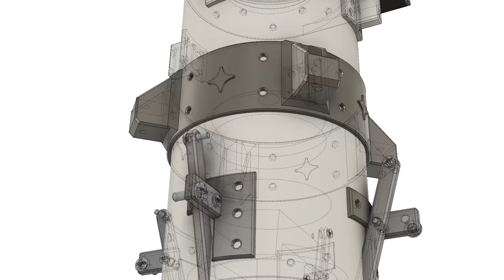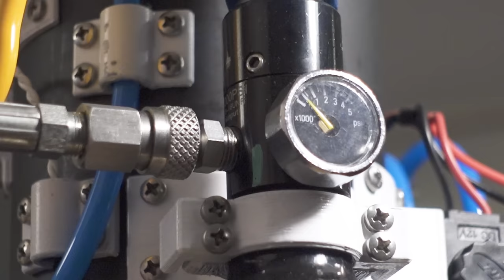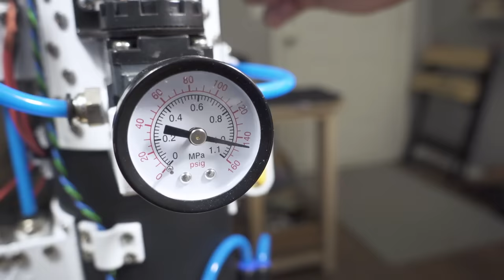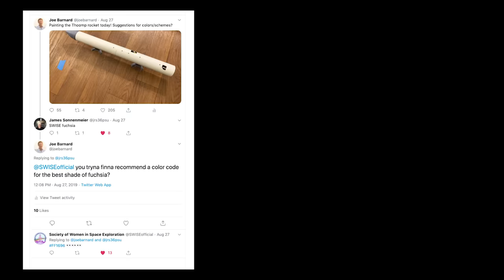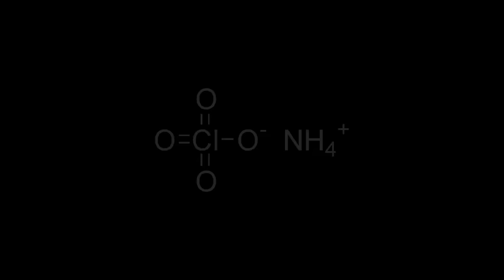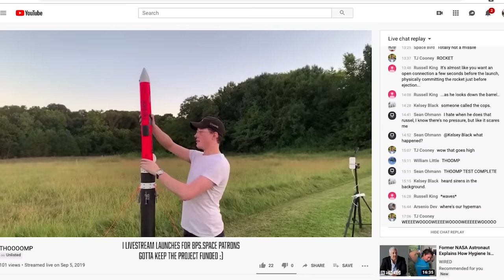Silo Launched Model Rocket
Lots more Thoomp coming soon :)